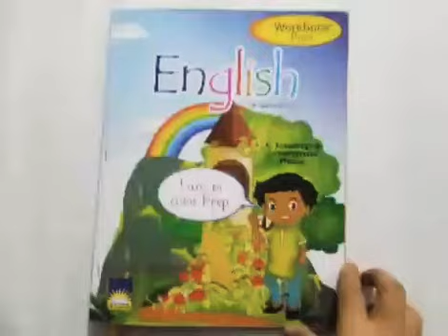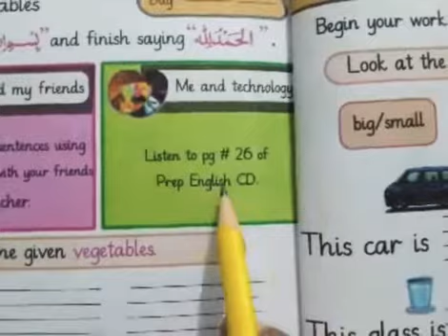Writing * Vegetables names *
Class prep english work book pg 61